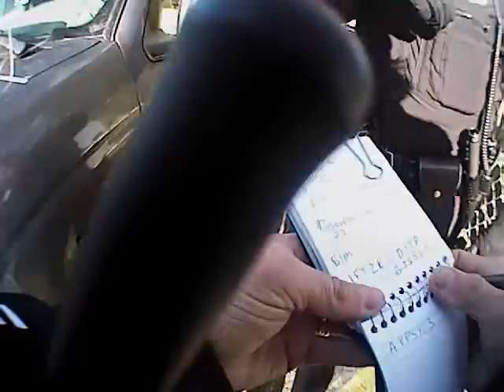Spokane Police: Assault Weapon